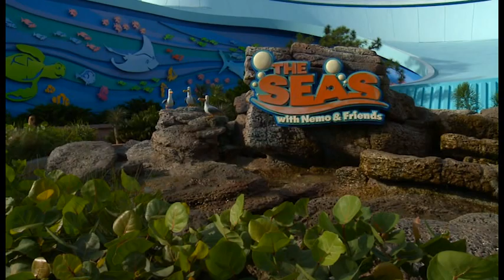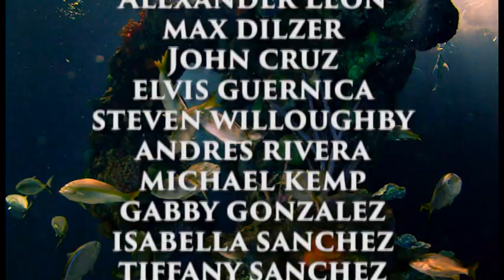Dade Christian dive club Dive Quest at Epcot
Here's a video of our dive club diving at Epcot's Dive Quest